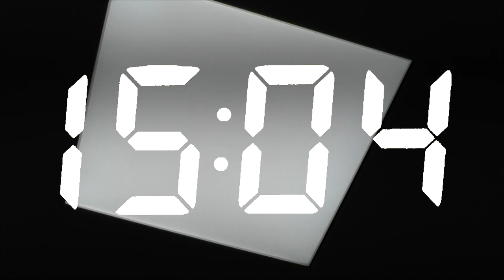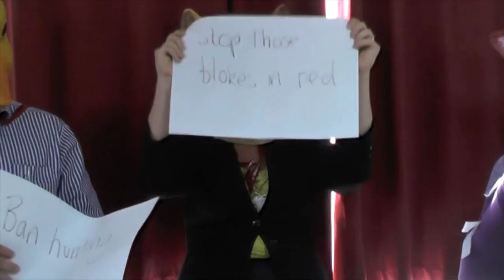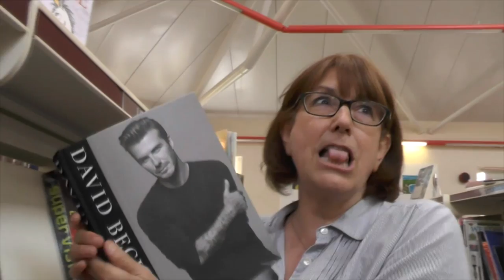The Weald Leavers Video 2014